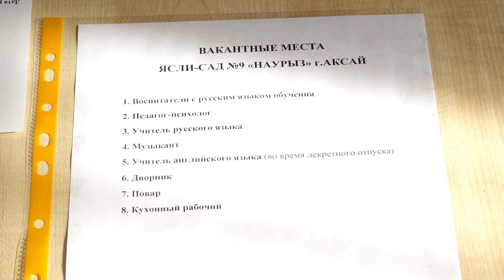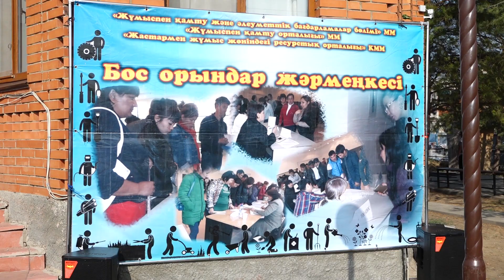Ярмарка вакансий была проведена в коворкинг-центре «Болашак»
Очередная в районе ярмарка вакансий не просто так была проведена в коворкинг-центре. Она была приурочена ко Дню молодежи. Ярмарка организована работниками районного ресурсного центра по работе с молодежью совместно с центром занятости населения Бурлинского района.